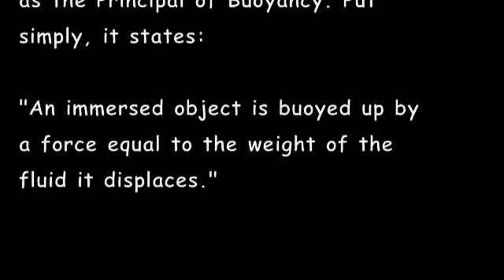Archimedes video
This is a video of three 11 year old girls in the 6th grade doing a video and report of an ancient mathematician, Archimedes. They did their video on one of Archimedes most famous problems, "The Kings Crown." Enjoy the video!